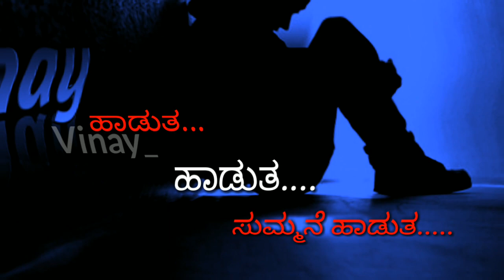Nodutha Nodutha Ninnane Nodutha song whatsapp status in kannada VV MUSIC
SSSSSSSSS
SS
SS
SSSSSSSSS
                  SS
                  SS
SSSSSSSSS

UU          UU
UU          UU
UU          UU
UU          UU
  UUUUUU

BBBBBBBB
BB            BB
BB             BB
BB            BB
BBBBBBBB
BB            BB
BB             BB
BB            BB
BBBBBBBB

SSSSSSSSS
SS
SS
SSSSSSSSS
                  SS
                  SS
SSSSSSSSS

CCCCCCCC
CC          CC
CC
CC
CC
CC          CC
CCCCCCCC

RRRRRRRR
RR          RR
RR            RR
RRRRRRR
RR  RR
RR      RR
RR          RR

IIIIIIIIIIIIIIIIIII
        III
        III
        III
        III
IIIIIIIIIIIIIIIIIIII

BBBBBBBB
BB            BB
BB             BB
BB            BB
BBBBBBBB
BB            BB
BB             BB
BB            BB
BBBBBBBB

EEEEEEEEEE
EE
EE
EE
EEEEEEEE
EE
EE
EE
EEEEEEEEEE